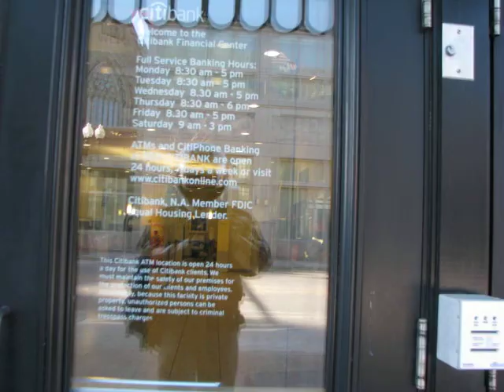Citibank is racist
to see how racist Citibank is, Racist Joke-telling, Money-Laundering, popped for $14M by California AG Brown, tricking students in Ohio, sued by AG Marc Dann there, and lying in Boston and threatening to arrest a black man when they refused to open a bank account for him.